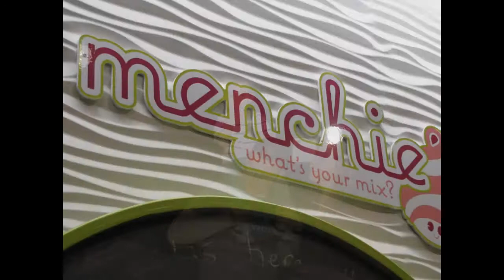2012 08 05 EverettAnd Company